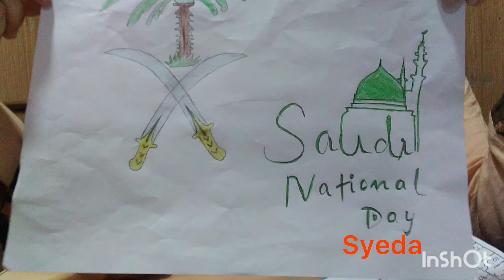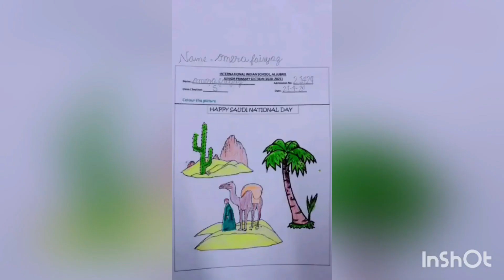CLASS I - S, Saudi National Day Special Assembly by Mrs. Leena Shaji